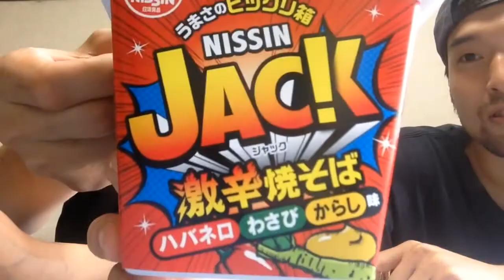日清食品 JACK激辛焼きそばをMr.カップ焼きそばが食べてみた。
☆激辛三部作☆
『エースコックの「カップ焼きそばに激辛スパイスを入れ過ぎた件」を罰ゲームがてら食べてみた！』

『危険!大汗地獄!!激辛カレー日本一決定戦!LEE20倍カレーVS祇園味幸 日本一辛い黄金一味仕込みのビーフカレー』

大阪で活動する若手芸人777(スリーセブン）は毎日YouTube更新中！

Please register this channel now!!!